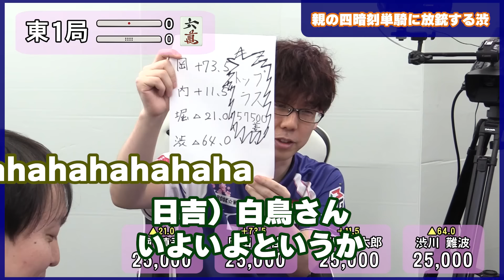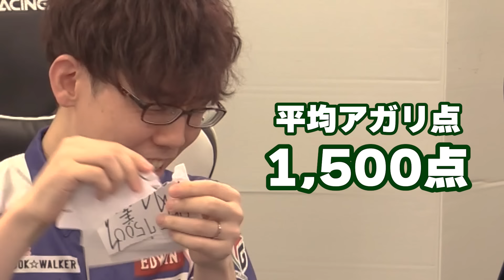【公式切り抜き】サクラナイツ最強決定戦2023 奇跡の連続役満!!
Mリーグ2022-23 レギュラーシーズン終了後に開催された、チーム内最強を決める「サクラナイツ最強決定戦2023」。様々なドラマが起きたこの１戦は、最も「持っている者」が決まった戦いでもあった。これはその奇跡の瞬間の切り抜きである。

※この動画の対局は選手間の会話ありの特別対局となっております。また本対局のレギュレーションとして挑発などを含む「トラッシュ・トーク」を許容していますが、これは選手間での悪口の言い合いや罵り合いではなく、あくまで選手同士のユーモアの一環であることをご理解、ご認識頂けますようお願い申し上げます。

★サクラナイツファンクラブストアで「サクラナイツ最強決定戦2023」開催記念グッズ受注受付中！
※2023年6月4日まで
★最強決定戦2023開催記念！　電子書籍ストア「BOOK☆WALKER」で使用できる特別コードを配布！

利用可能な金額は税抜き3,000円まで対象です（最大割引額は2,100円です）。また、一部対象外商品があります。
期限：2023/06/30 23:59
【出演】
●対局
内川幸太郎（KADOKAWAサクラナイツ／日本プロ麻雀連盟）

●司会・実況
日吉辰哉（Mリーグ公式実況／日本プロ麻雀連盟）

●解説
白鳥翔（渋谷ABEMAS／日本プロ麻雀連盟）

森井巧（KADOKAWAサクラナイツ監督）

収録・動画制作協力：日本プロ麻雀連盟

★サクラナイツファンクラブでは、毎試合日に内容を振り返るファンクラブ限定動画や、試合後の控え室動画のロングバージョンを配信してます！

オンラインPV当日の18:30からは限定生放送も配信！

さらに試合日以外にも限定コンテンツも多数ご用意しています。
今ならクレジットカード決済に限り20日間無料🌸

Twitterコミュニティ「桜騎士団」入団者募集🌸

Mリーグオフィシャルサポーターの入会はこちら

大人気麻雀VTuberによる、楽しく読めて強くなる戦術書！
「千羽黒乃の強くなる麻雀」好評発売中！

初めて語られる、MリーグMVPの素顔。瑞原明奈、初の自伝フォトエッセイ！
「麻雀つれづれ日記　切った牌はもどらない」好評発売中！

進化し続ける魔王・佐々木寿人のすべてを一冊でコンプリート！
「進化した『超攻撃』スタイル！ 魔王の麻雀」好評発売中！

人気沸騰のＭリーグを100倍楽しむための唯一の公式ガイドブック！
「Mリーグ2022-23 公式ガイドブック」好評発売中！

少女剣士が麻雀牌を切る！　堀慎吾選手が闘牌監修を務める麻雀コミック第3巻！
「東方Project二次創作シリーズ 切れぬ牌などあんまりない！３」好評発売中！

【Supported by】

スポンサー就任記念キャンペーン開催中！
先着50名様に4選手のサイン入り色紙をプレゼント！

【付与条件】
① DENIM GALAXY日暮里で税込10,000円以上お買い上げ！
※賞品はなくなり次第終了となります。

■パーソルプロセス＆テクノロジー株式会社

サクラナイツ優勝祈願！ずーっと桜援キャンペーン 開催中！

勝利獲得記念キャンペーン＆コラボポストカードプレゼント開催キャンペーン開催中！
詳しくはピンクイオン【広報】Twitterアカウントをチェック！